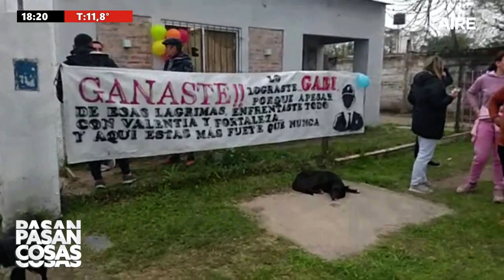🔴 Gabriel Sanabria: "Quiero volver a laburar, pero todavía el cuerpo no puede" | Exclusivo de AIRE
AIRE estuvo presente en la llegada de Gabriel Sanabria a San Javier y habló con el suboficial, que agradeció el afecto de la gente y aseguró que volverá a trabajar en la fuerza.